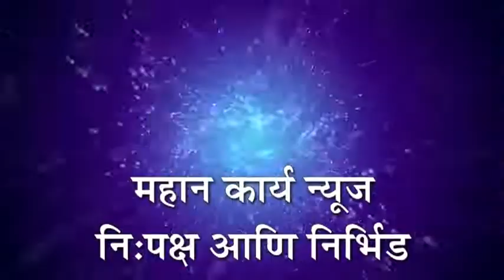राज्यातील आशा कार्यकर्त्यांचे कार्य कौंतूकास्पद - सहकार मंत्री एस.टी.सोमशेखर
राज्यातील आशा कार्यकर्त्यांचे कार्य कौंतूकास्पद - सहकार मंत्री एस.टी.सोमशेखर ; एकसंबा येथे जोल्ले उद्योग समूह व सहकार खात्यातर्फे प्रोत्साहन धन वितरण